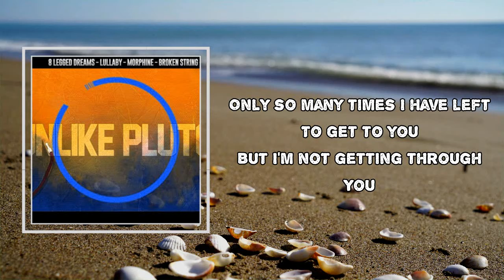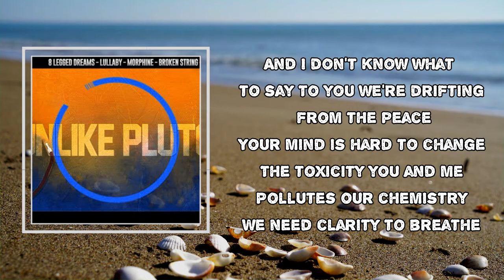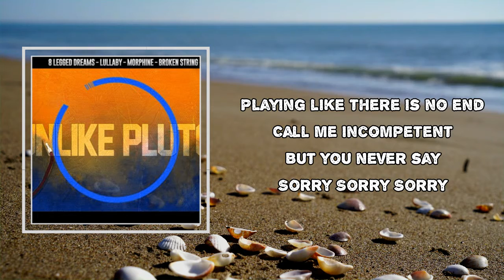Unlike Pluto - Pocket Symphony (Lyrics)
Album: Messy Mind

Pocket Symphony Lyrics:

Your mind is locked in a cage
And you threw the keys away
Only so many times I have left
To get to you
But I'm not getting through

You would always turn your eyes
Every time I'd compromise
Crying out for sympathy
Tears like a symphony
Worlds smallest violin
Playing like there is no end
Call me incompetent
But you never say
Sorry
Sorry
Sorry

To you we're drifting from the peace
Your mind is hard to change
The toxicity you and me
Pollutes our chemistry
We need clarity to breathe

Worlds smallest violin
Call me incompetent
Sorry
Sorry
Sorry

Sorry
Sorry
Sorry

Nobody ever says
Nobody ever says sorry
Nobody ever says

Sorry
Sorry